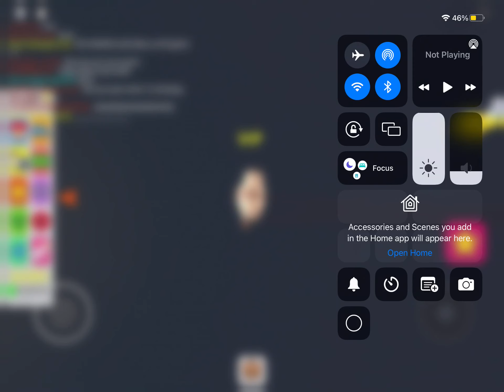How to make a little bean*